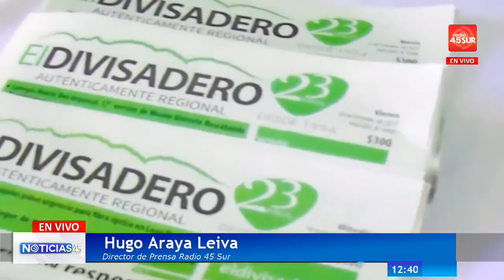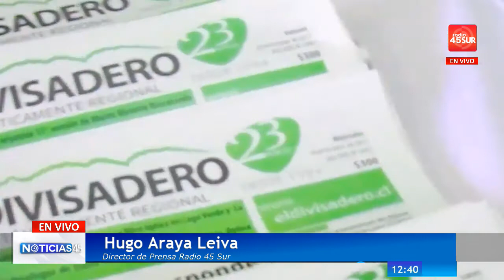Programa Noticias 45 (JUEVES 18 FEBRERO 2018)